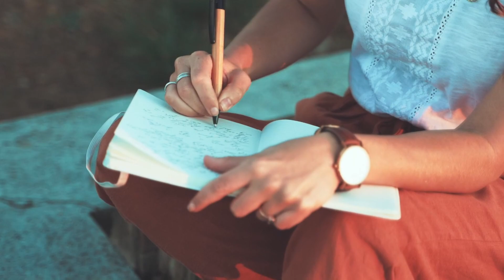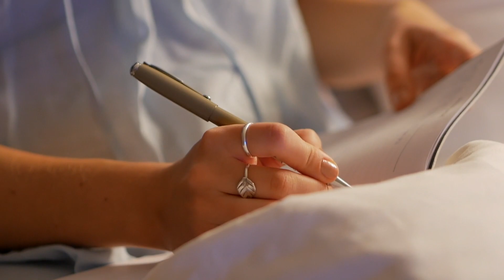The Power of Short-Term Goals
Setting goals is an essential part of personal growth and development. Whether it's for your career, relationships, health, or financial well-being, having a clear vision of what you want to achieve can give you direction, motivation, and a sense of purpose. However, just having a goal in your mind is not enough. To increase your chances of following through with it, you need to write it down. Here's why writing short-term goals is important and helpful.